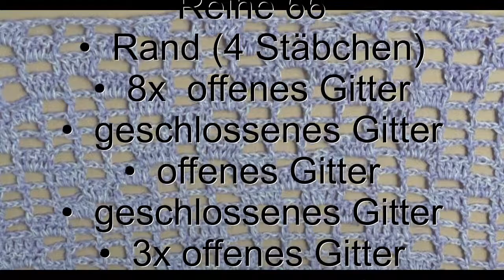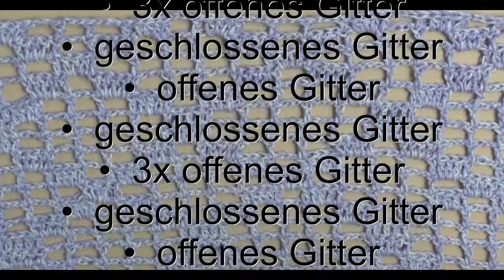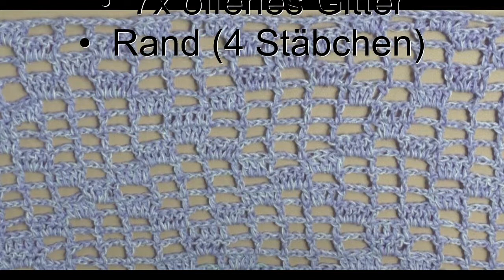Tischläufer "Karo" häkeln / Folge 11 / mit mach häkeln / Maschenschäfchen